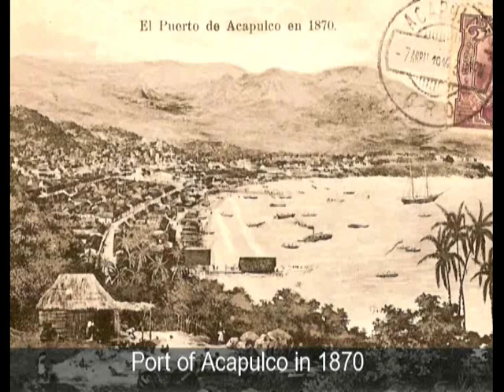ACAPULCO, donde todo empezo . . .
Acapulco de Juárez (náhuatl: acatl, poloa, co, 'carrizo, destruir o arrastrar, lugar' 'En donde fueron destruidos o arrasados los carrizos')? es una ciudad y puerto mexicano ubicado en el estado de Guerrero, al suroeste del país. Es cabecera del municipio homónimo y uno de los principales destinos turísticos de México.